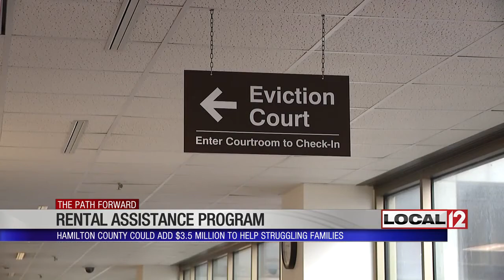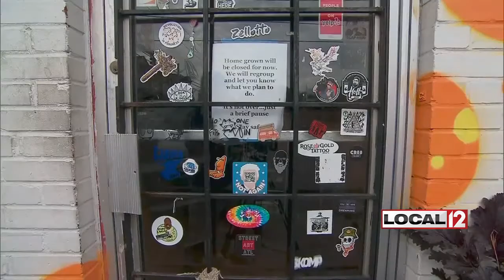Driehaus: Hamilton County to expand rental assistance and small business assistance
CINCINNATI (WKRC) – Struggling Hamilton County families could soon see more help with rent money. It was announced during a press briefing Wednesday morning.

Hamilton County was awarded $142 million from the Federal CARES Act. It's to help respond to the COVID-19 pandemic. Just last week, $3.5 million of it was put toward a rental assistance program. On the first day, Hamilton County Commissioner Denise Driehaus said a couple thousand people applied.

“Two thousand is a very large number. We were hoping to address maybe 1,200 or so families, so that demand is great. We suspect that most of them do qualify for the dollars,” said Driehaus.

Driehaus said the demand is so high, the county is now working to put more money toward the program.

“We need to rearrange some of the funding through the CARES Act to address what we know is one of the greatest needs in our community,” said Driehaus.

As the pandemic continues to keep people out of work, Driehaus said the commission will take up legislation to add another $3.5 million for struggling families.

“So it will bring the total to $7 million,” she said.

The county also budgeted $7.5 million from the CARES Act to help small businesses.

“Remember, we did one round of this. It was fairly constricted. Those that qualified couldn't have gotten any federal money; they had to be a certain size, so we had some parameters around that,” said Driehaus.

The county helped 200 small businesses. Fifty percent were minority-owned and the other 50% were women-owned. Driehaus said there's another round coming.

“What we are going to do is tweak the program and expand the group that is eligible for these dollars and do another round,” said Driehaus.

Hamilton County Health Commissioner Greg Kesterman said, "Generally speaking, the trend in the number of COVID-19 cases in on the decline."

The county reported 8,633 confirmed cases, 885 hospitalizations and 233 deaths.

Kesterman said hospitalizations seem to be elevated, but this past week, the number of people in area hospitals has gone down. As for the intensive care units, those continue to be elevated but are declining slightly. ICU admissions are said to be manageable.

Kesterman said he wants the community to still focus on social distancing but remains positive about Hamilton County's future.

“I truly believe we are making a difference here in Hamilton County. People are wearing masks and, as a result, I believe, the numbers are looking positive. Science has clearly shown us that when we combine masking with physical distance and sanitizing, we significantly reduce the spread of COVID-19. Wearing a mask shows that you respect other people and their health,” said Kesterman.

Driehaus said a major announcement will be made Thursday about COVID-19 testing.